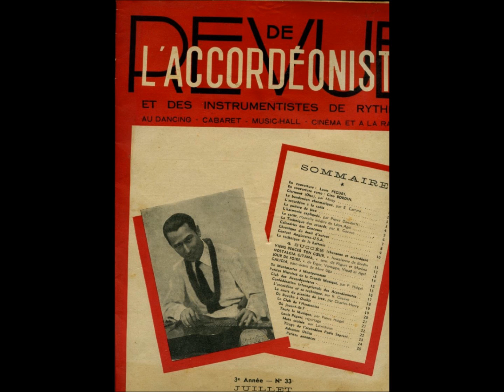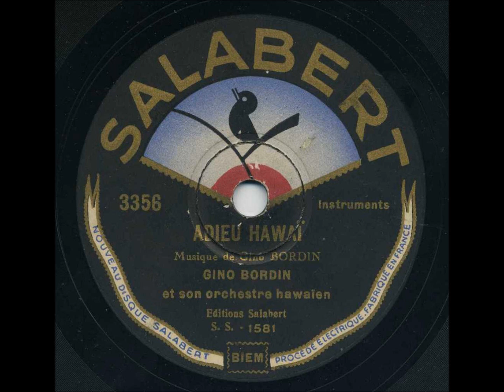GINO BORDIN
ADIEU HAWAÏ